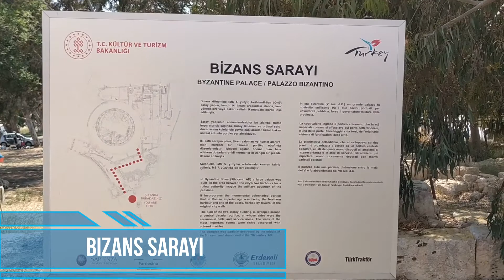Bizans Sarayı Mersin Erdemli Full HD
Silifke-Mersin karayolu üzerinde Mersin'e 52 km. uzaklıktaki Ayaş (Merdivenlikuyu) da yer almaktadır. Elaiussa Sebasta kenti karşısındadır ücretsiz gezebilirsiniz.